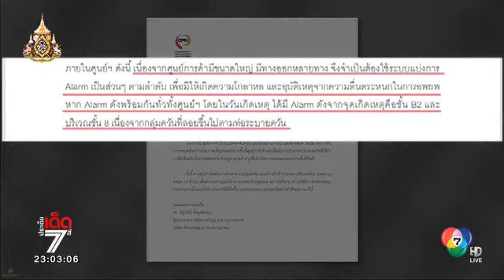วสท. ลงพื้นที่วิเคราะห์ เหตุเพลิงไหม้ห้างเซ็นทรัลเวิลด์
11.04.19 Ch7 รายการ ประเด็นเด็ด 7 สี

นำโดย นายพิชญะ จันทรานุวัฒน์ เลขาธิการ วิศวกรรมสถานแห่งประเทศไทย ในพระบรมราชูปถัมภ์ (วสท.) , รศ.สิริวัฒน์ ไชยชนะ ที่ปรึกษา วสท. , คุณบุษกร แสนสุข ประธานคณะกรรมการความปลอดภัย  วสท.